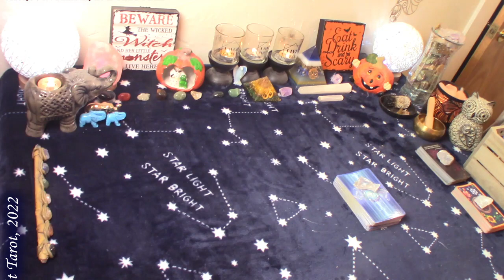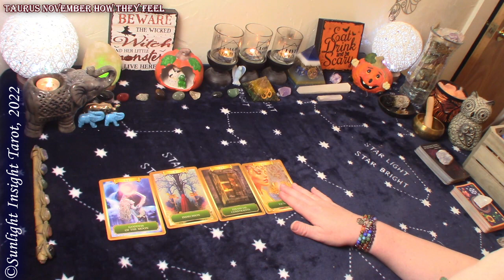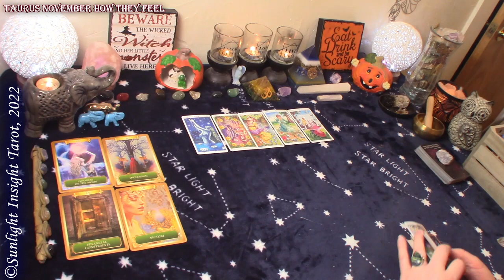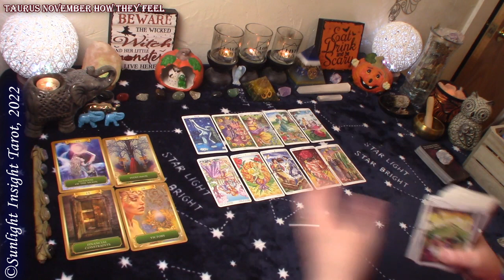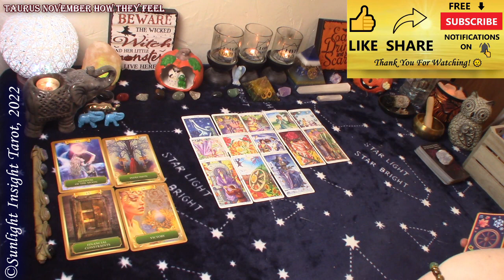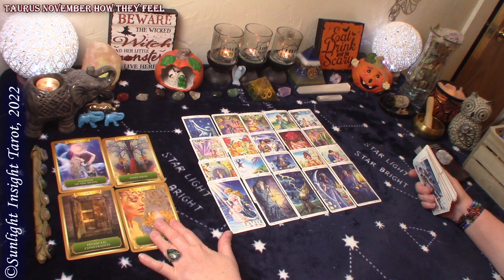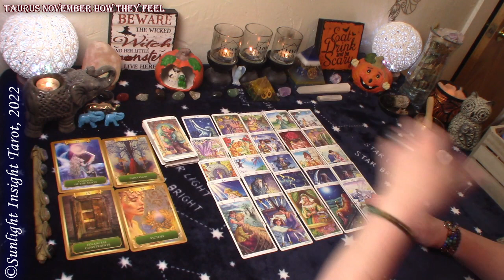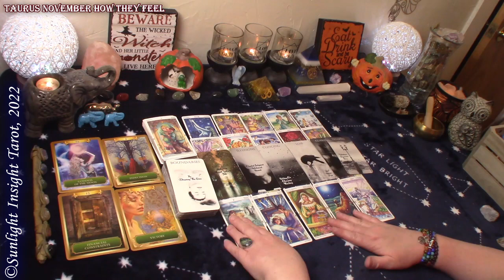TAURUS | YOU MAKE THEM FEEL RICH!🥰 | How They Feel | Choosing Love Over Money!❤️‍🔥November 2022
Taurus Their True Feelings for you, Next Move & Love Messages Tarot Reading for November 2022. Look at How they truly feel about you, their next move and love messages from the person on your mind. This is a general collective love tarot reading for the zodiac sign of Taurus Sun, Moon, Rising and Venus.🙏

⌛TIMESTAMPS⌛
0:00 Taurus November 2022 How They Feel Love Reading
0:40 Taurus November 2022 How They Feel Love Oracle Reading
4:30 Taurus November 2022 How They Feel Love Tarot Reading

6 Readings Per Month
Monthly All Energies

Mary F.

Energy Oracle
Wheel of the Year Tarot
Witches Tarot
-10" Selfie Ring Light w Tripod Stand & Cell Phone Holder